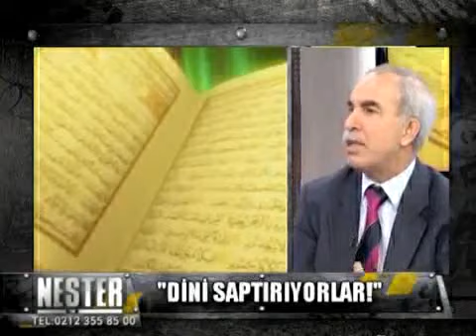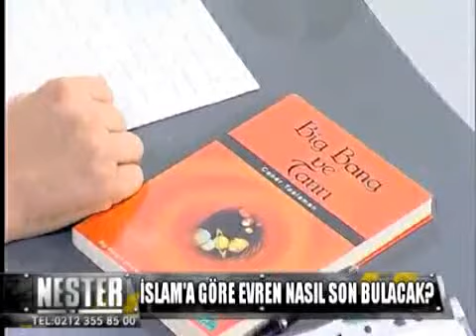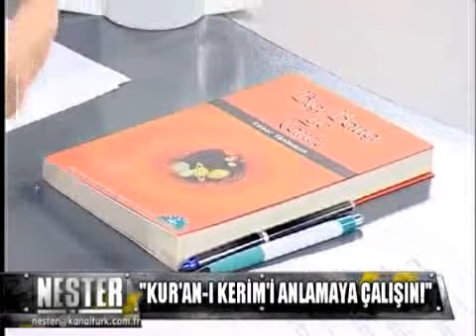Kur'an'a Göre Evrenin Sonu (Kanaltürk, Neşter Programı)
Kur'an'a göre kıyamet vakti ne zamandır? Bu konudaki hangi hadisler sahihtir, doğru bilgi nasıl elde edilir?